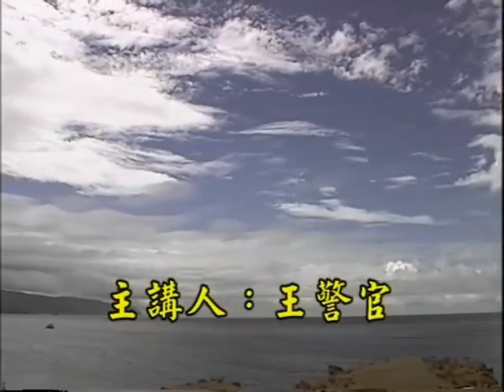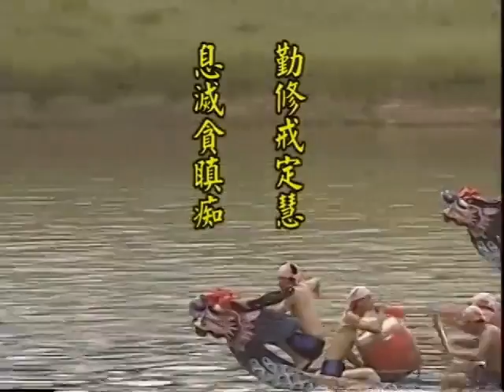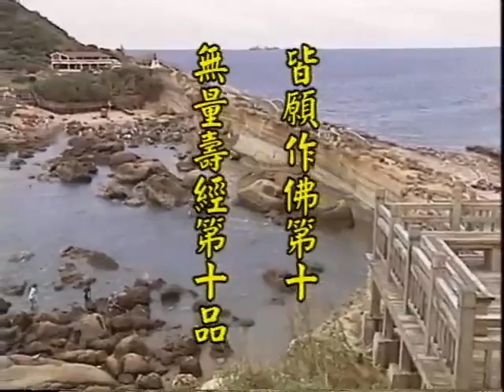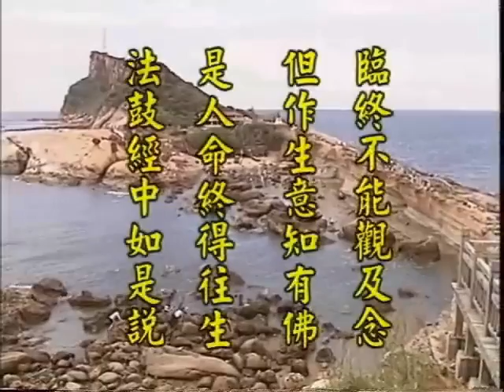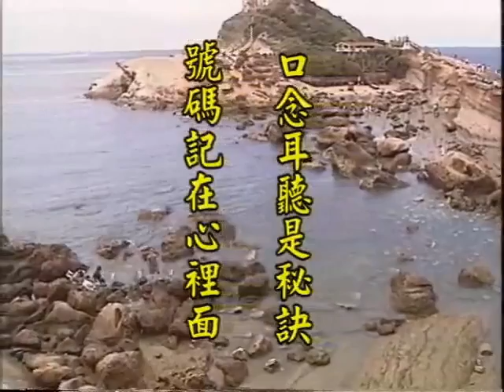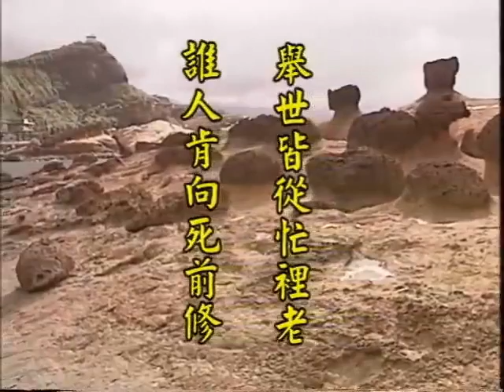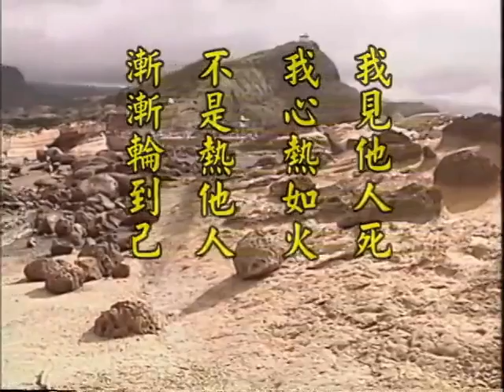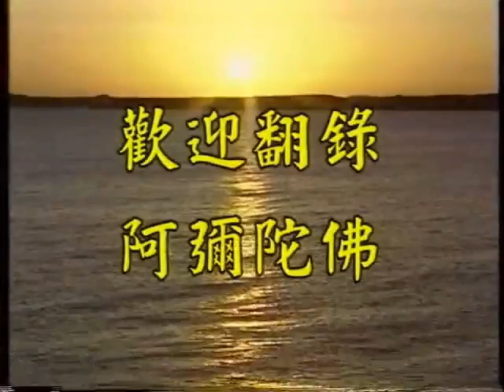王警官《生命的關懷》